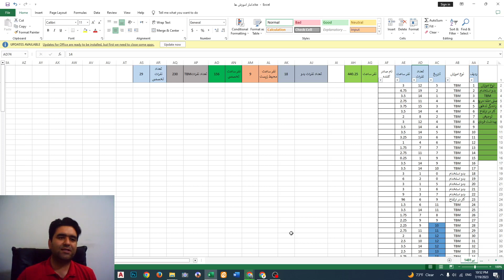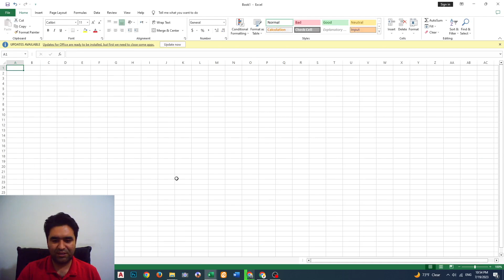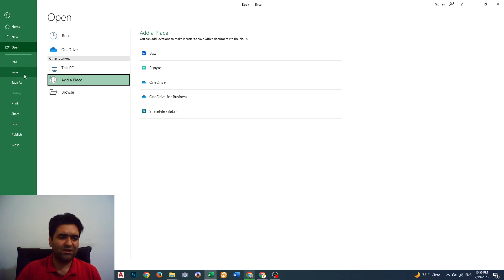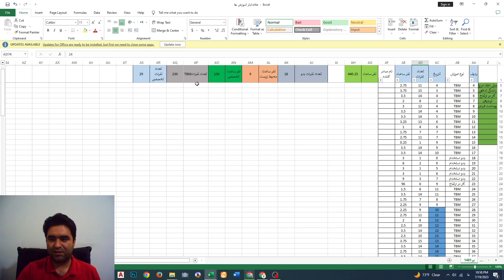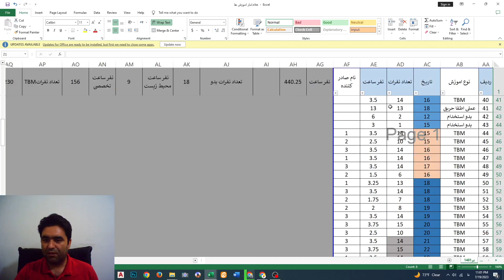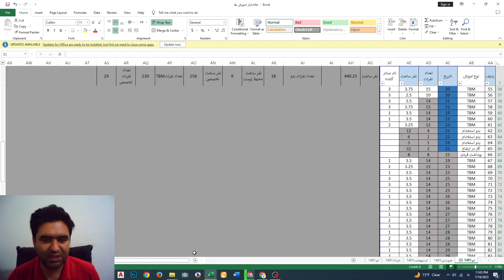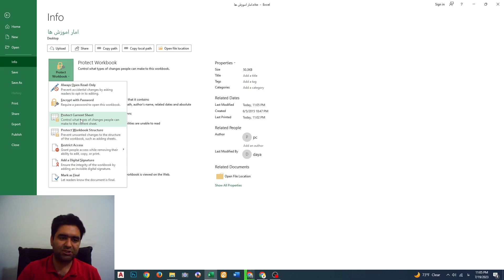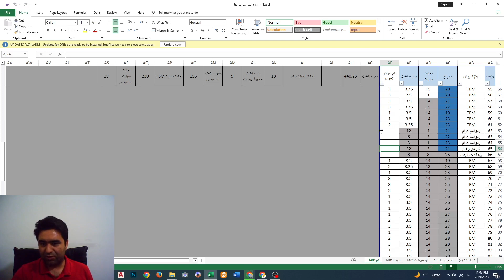اکسل به زبان ساده(قسمت سوم)